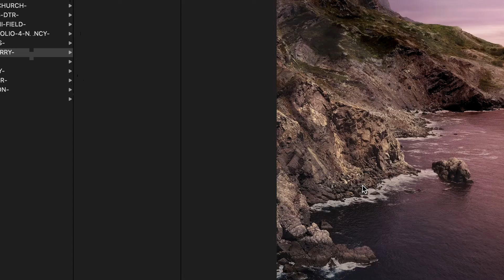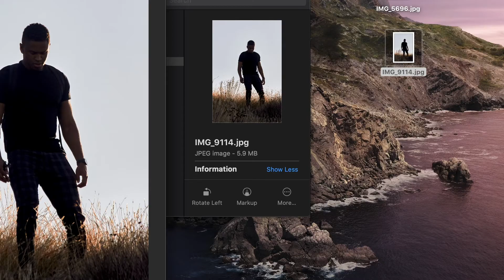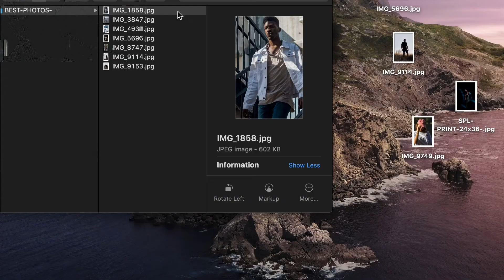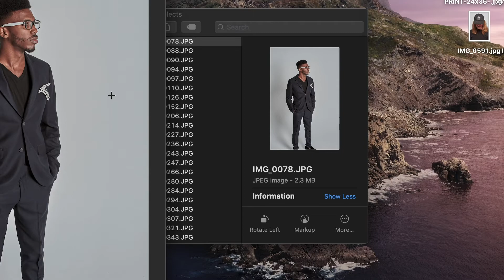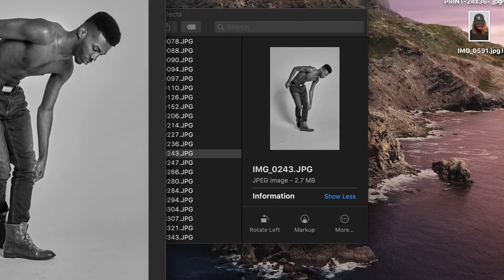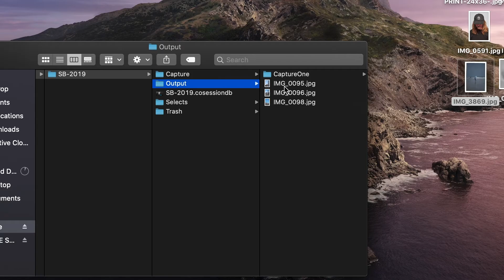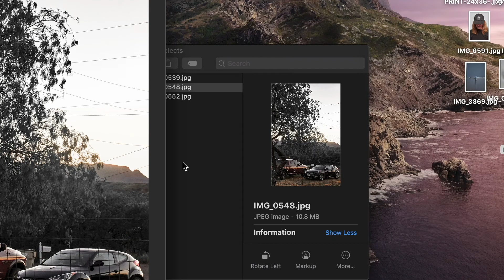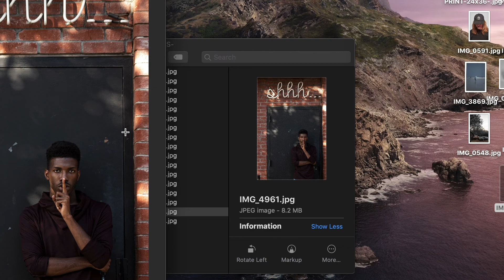TOP 10 PHOTOS IN MY HARD DRIVE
Thank you to everyone who has helped me create and still support me to this day. I love you all and if it wasn't for the love and support, it would be hard to keep going and feeling motivated to do this so thank you all.